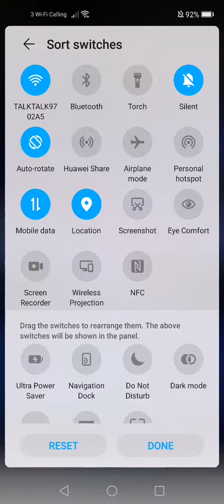LASER FRUIT SLOT £4 BONUS!!